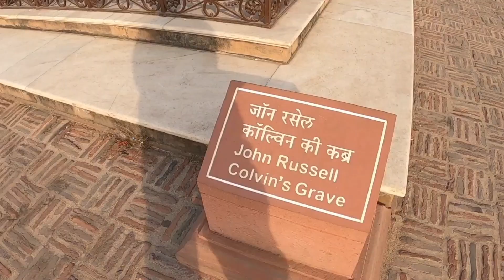VISIT INDIA IN 3 MINUTES! - Taj Mahal & Red Fort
If you're thinking about visiting India, then this video is for you! In just 3 minutes, we'll take you on a tour of Taj Mahal and the Red Fort, two of India's most famous tourist attractions.

If you're short on time, or just want a quick overview of India, this video is for you! In just 3 minutes, we'll take you on a tour of some of India's most famous tourist attractions. Taj Mahal and the Red Fort are just a few of the amazing attractions you'll see in this video. So be sure to check it out!
Visit India in 3 minutes part 2 ||Nature